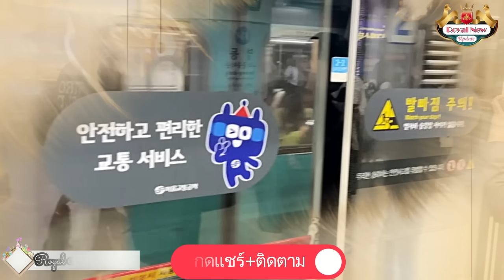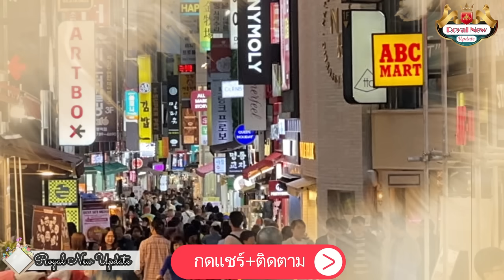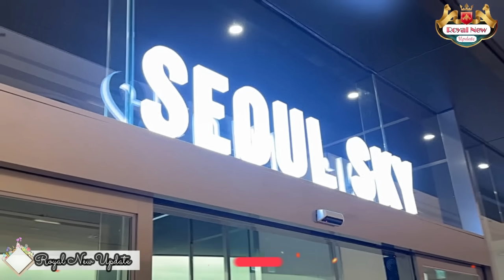ใครเคยเจอบ้าง ทำไมประเทศเกาหลีเป็นแบบนี้ ไม่เหมือนที่คิดไว้เลย